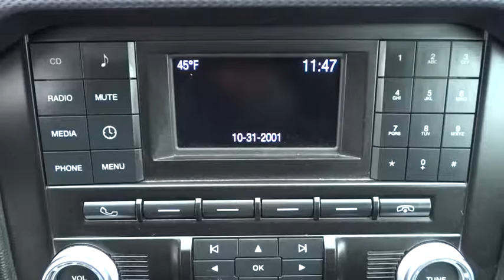2015 Ford Mustang Salt Lake City, Murray, South Jordan, West Valley City, West Jordan, UT 13439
2015 Ford Mustang

This 2015 Ford Mustang 2dr Fastback GT is proudly offered by LHM Super Ford SFOCARFAX BuyBack Guarantee is reassurance that any major issues with this vehicle will show on CARFAX report. You've found the one you've been looking for. Your dream car.The look is unmistakably Ford, the smooth contours and cutting-edge technology of this Ford Mustang 2dr Fastback GT will definitely turn heads. There is no reason why you shouldn't buy this Ford Mustang 2dr Fastback GT. It is incomparable for the price and quality.